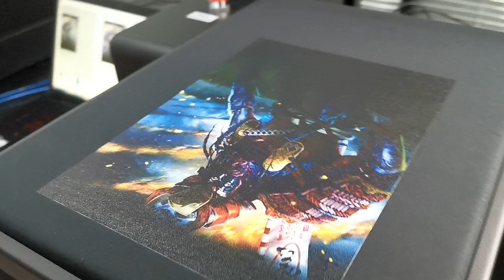T-shirt printing Part 2